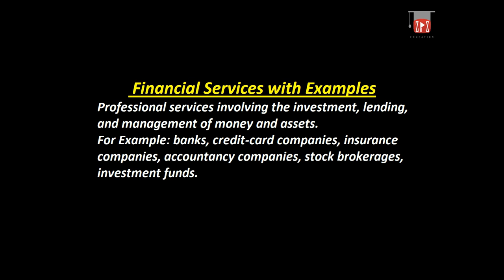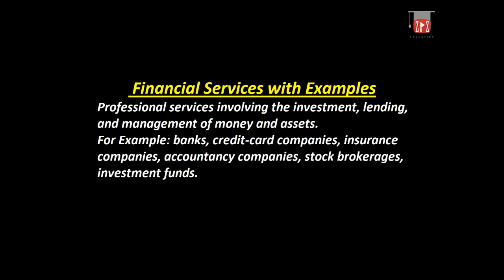Financial Services with Example | Urdu / Hindi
This Video Give The Concept of What is Financial Services with Example | Urdu / Hindi
Explained Financial Services in Hindi & Urdu.